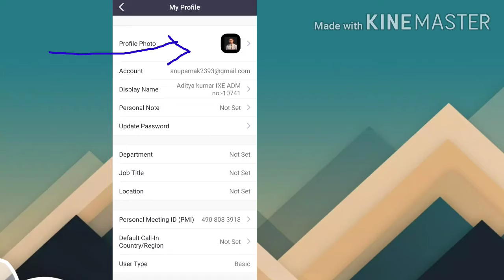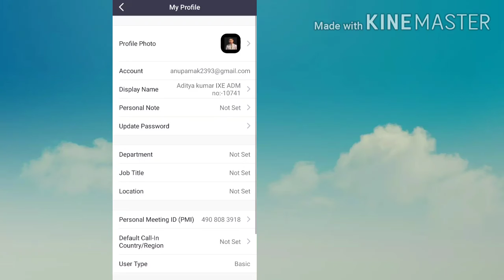Zoom Profile Setting || How to set profile photo in Zoom app?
Class X E online classes link

2. Social Science